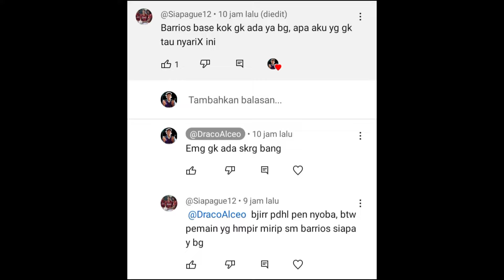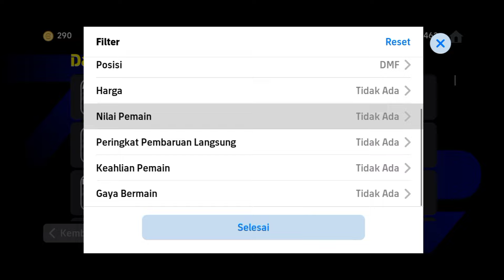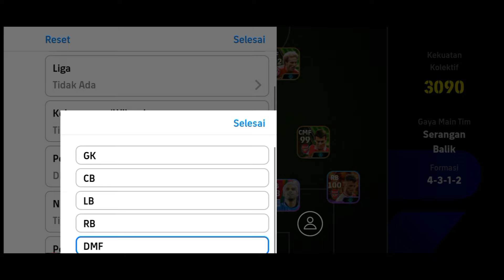GOODBYE BARRIOS ❗ REKOMENDASI DARI PRO PLAYER PEMAIN BASE PENGGANTI BARRIOS DI EFOOTBALL MOBILE 2025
Selamat menyaksikan ✅

Konten YT MABAR Saweria 💰 :
Caranya cukup donasi di link bawah ini yaa 😁